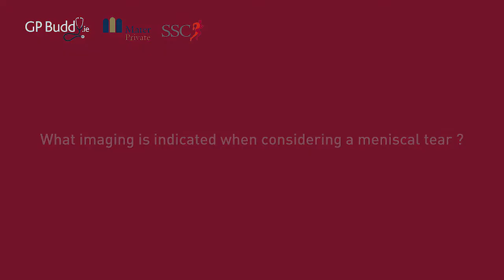What is the best imaging when considering a meniscal tear?